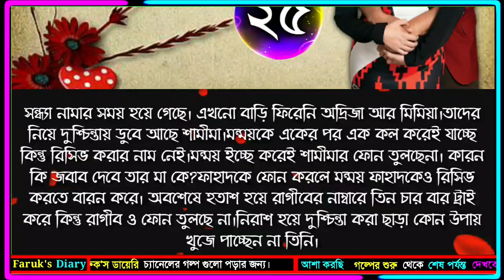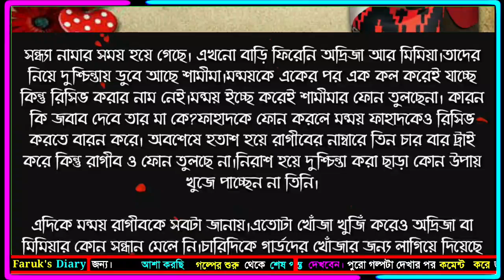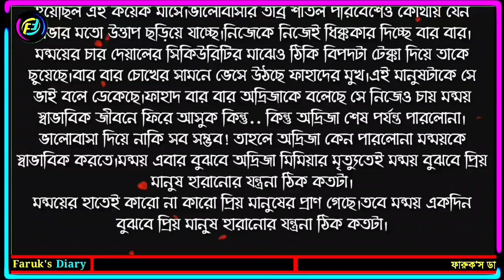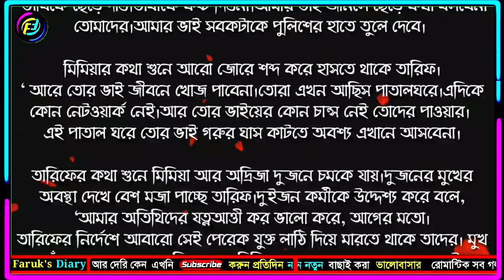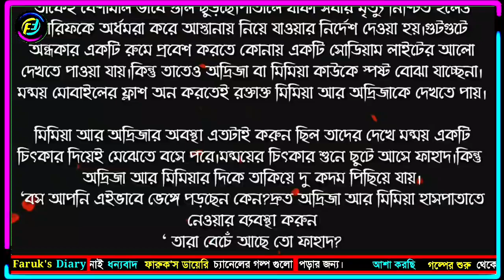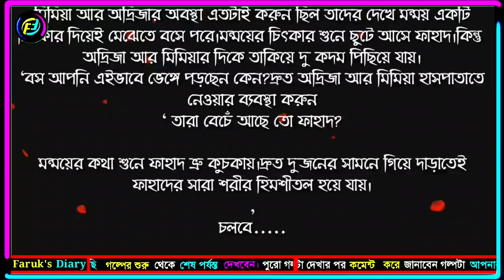মোহ মুগ্ধতায় তুমি | পর্ব - ২৫ | সাইকো প্রেমিকের গল্প| ভালোবাসার রোমান্টিক গল্প | Faruk's Diary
গল্পের নামঃ মোহ মুগ্ধতায় তুমি
পর্ব - ২৫
writer: পলি

💞. Valobasar golpo. 💞
💞. Premer golpo. 💞
💞. Koster golpo. 💞
💞. Jeboner golpo. 💞
💞. Prem Nibedon. 💞

❤ Thanks For Stay With Faruk's Diary. ❤